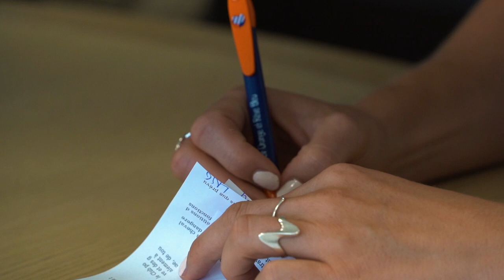✍️👩 Les premiers mots de 𝑳𝒖𝒏𝒂 𝑵ø𝒓𝒈𝒂𝒂𝒓𝒅 𝑮𝒆𝒗𝒊𝒕𝒛